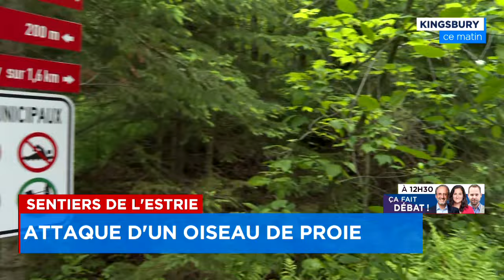Sentiers de l'Estrie: attaque d'un oiseau de proie - Explications, 12h